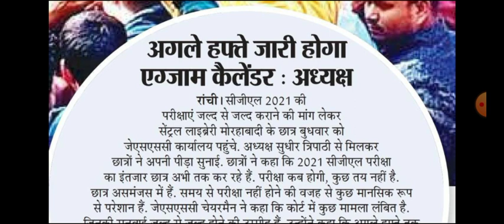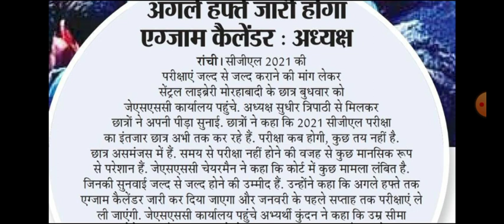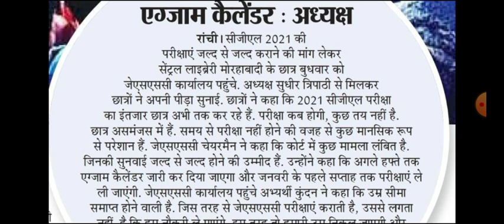Jssc cgl exam date? | Jssc Exam Clander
Jssc cgl exam date? | Jssc Exam Clander | Jssc Date

Cover Topic 👇👇
1. jharkhand police new vacancy 2022
2. jharkhand gk
3. jssc
4. jharkhand ka gk
5. jharkhand police
6. jharkhand gk in hindi
7. jharkhand gk question
8. jharkhand police gk
9. jssc cgl
10. jharkhand gk for jssc
11. jharkhand gk for jssc cgl
12. jharkhand police vacancy 2022
13. jharkhand samanya gyan
14. jharkhand warrior
15. jssc news
16. jharkhand police gk 2022
17. jharkhand police ka question
18. jharkhand police syllabus
19. jharkhand police syllabus 2022
20. jssc cgl exam date
21. jssc new vacancy 2022
22. jssc news today
23. jssc panchayat sachiv
24. career foundation
25. career foundations jharkhand gk
26. gk jharkhand 2022
27. jharkhand gk syllabus
28. jharkhand lucents
29. jharkhand police ka exam kaise hota hai
30. jharkhand police previous year question paper
31. jharkhand police question
32. jharkhand sachivalaya
33. jharkhand upcoming vacancy 2022
34. jharkhand vacancy 2022
35. jpsc
36. jpsc question
37. jssc 2022
38. jssc cgl syllabus 2022
39. jssc latest news
40. jssc new vacancy 2022
41. jssc upcoming vacancy 2022
42. ms gk academy
43. Jharkhand GK by Smriti Maam
44. Exam Trading
45. jharkhand lucents gk